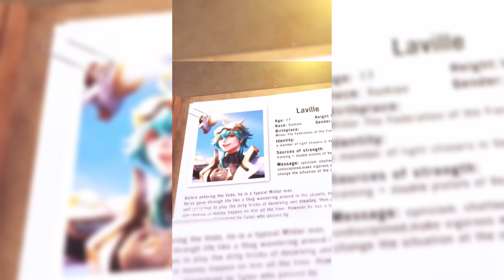HAYU Channel | Tổng Hợp Sự Thật Bí Ẩn Trong Liên Quân Từ Phần 41 Đến Phần 50